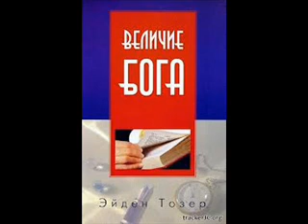Независимость Бога 6